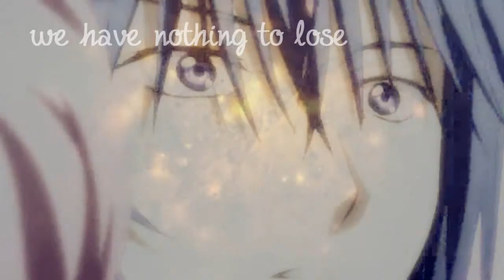RDS;; ＶＥＧＡＳ ＳＫＩＥＳ // Ikuto x Amu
Another mep part, x'D I know it seems I've been inactive but I've been working on this project of mine~ *wink wink* So I decided to upload a mep part I liked the best that I've made so far. :3 This is probably one of my favorite Amuto parts I've done~ :D I hope to upload more mep parts but I honestly think they aren't all that great by themselves so watch out for a mep collection soon! :D